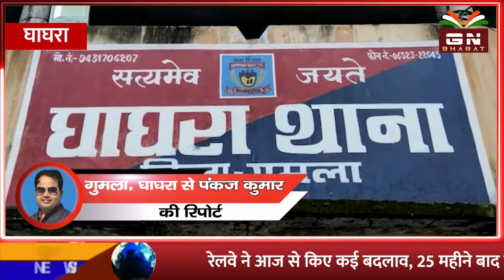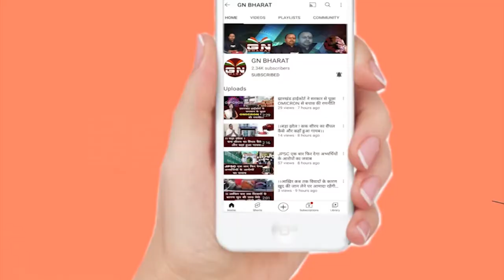Ghaghra || घाघरा पुलिस ने छापेमारी कर 97 बोतल अवैध शराब के साथ एक व्यक्ति को किया गिरफ्तार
Ghaghra || घाघरा पुलिस ने छापेमारी कर 97 बोतल अवैध_शराब के साथ एक व्यक्ति को किया